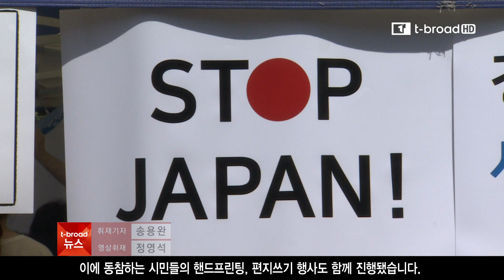[중부]소녀상 앞에서 펼친 8·15 독립기념 퍼포먼스/티브로드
우리나라에 대한 일본의 백색국가 제외 조치로
한일 양국의 갈등이 더욱 고조되고 있는데요.
광복절을 앞두고 한 대학교 학생들이
일본의 경제보복을 규탄하는 퍼포먼스를 펼쳐 눈길을 끌었습니다.

-티브로드중부